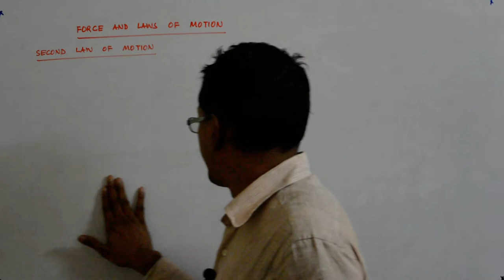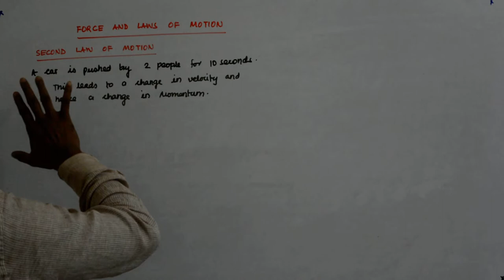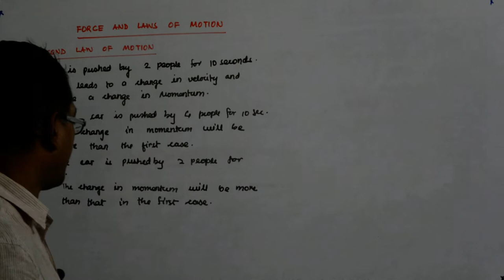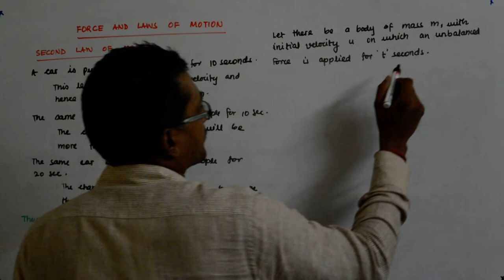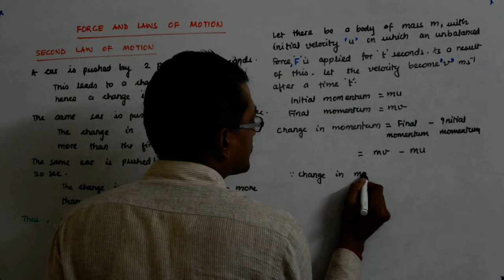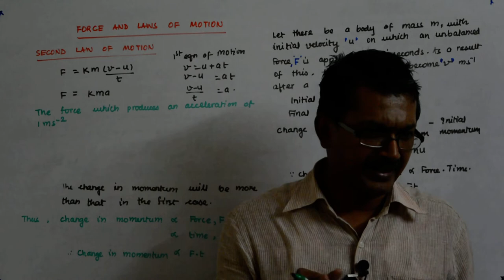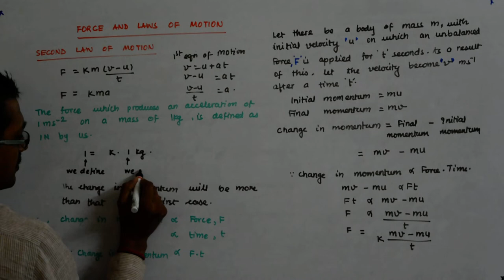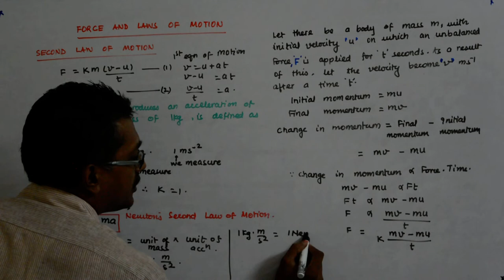Force and Laws of Motion_5 | Class 9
Force and Laws of Motion Lectures by Manish Sir.